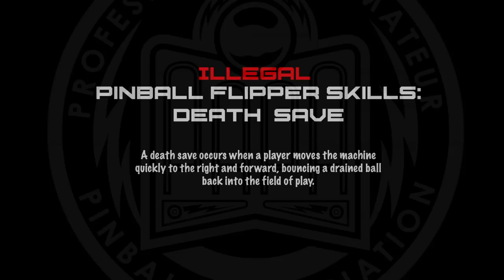Pinball Flipper Skills - Death Save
This video is part of a series of pinball flipper techniques found The death save is illegal in pinball competition.